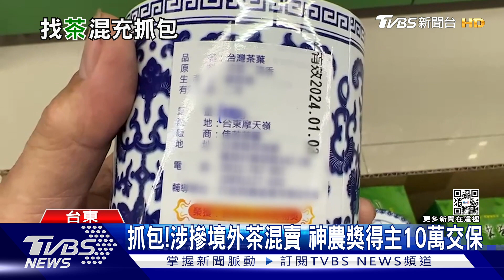抓包!涉摻境外茶混賣 神農獎得主10萬交保｜TVBS新聞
曾獲神農獎的台東知名茶行，竟然涉嫌以境外茶葉混充台灣高級茶葉販售！台東地檢署10號發動搜索前往住處、工廠及門市，當場查扣疑似混充茶葉282斤，並傳訊負責人蘇姓夫妻，訊後10萬元交保。業者90度鞠躬道歉並且喊冤，表示每年向一間茶商買上百斤越南茶葉，直接包裝販售，並沒有與自家高級茶種混充，更表示願意賠償。